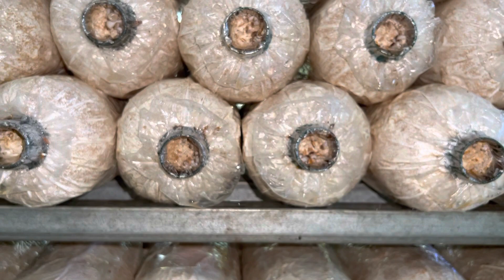Thời điểm vàng để lụm lúa || cách tưới nấm bào ngư xám Trại nhà Mẹ Vợ || growing mushrooms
Mọi thông tin xin vui lòng nhắn Zalo 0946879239.
Quý khách mua hàng vui lòng đặt tại đây;
- Được xem kĩ nội dung kĩ thuật trồng nấm Bào Ngư và Linh Chi.
- Được đào tạo về khóa sản xuất Meo - Phôi Bào Ngư Xám và Linh Chi Đỏ.
- Được hỗ trợ PR sản phẩm để cung cấp ra thị trường.
👉Nếu trong quá trình xem video có xuất hiện quảng cáo, cả nhà nhớ click vào quảng cáo để ủng hộ Nấm nha.Thanks